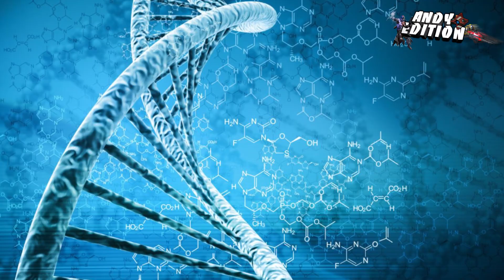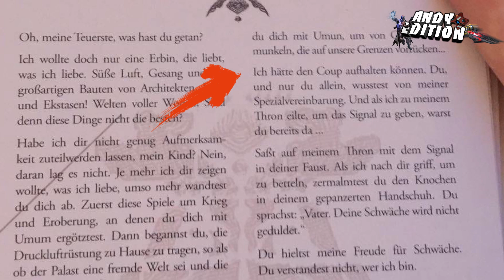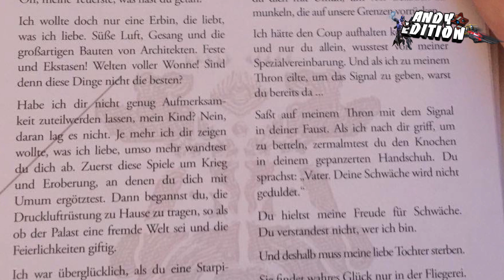Destiny 2 - Ahamkara & Calus der Kabal Imperator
Der Leviathan Raid in Destiny 2 ist ein ungelöstes Rätsel und die Ahamkara spielen in diesem Geheimnis eine wichtige Rolle. Calus hat uns eingeladen seine Prüfungen zu bestehen. In diesem Destiny 2 Story bzw Geschichts Video erzähle ich wer die Ahamkara sind und welche Verbindung zu Calus dem Kabal Imperator besteht. Viel Spaß mit dem Video!

► Hier kommt ihr zum Offiziellen Deutschsprachigen BUNGIE Forum:
► Wenn ihr über diesen Amazone Link etwas bestellt unterstützt ihr mich und meinen Youtube Kanal. Für euch gibt es keine Zusatzkosten:

VIELEN DANK SCHON MAL AN MEINE KLEINE COMMUNITY DIE MICH BEI JEDEM VIDEO SO SUPER UNTERSTÜTZT.